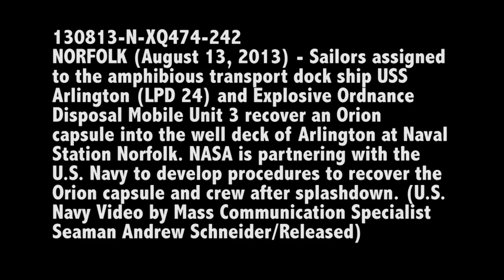NASA USS Arlington Day 2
130813-N-XQ474-242